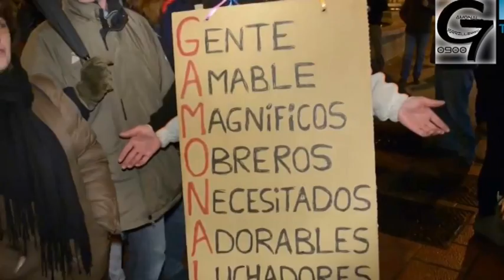Gamonal Guerrilla mejor calidad